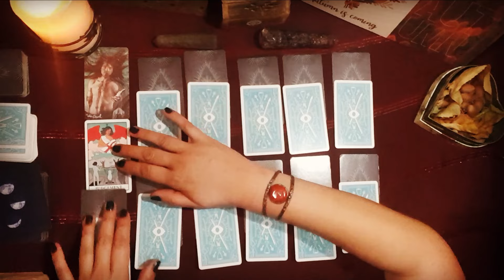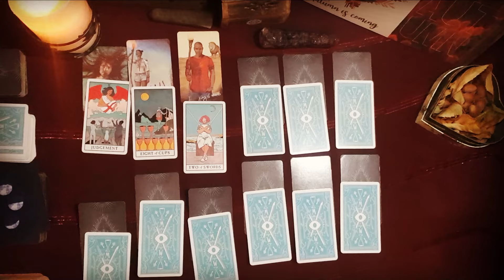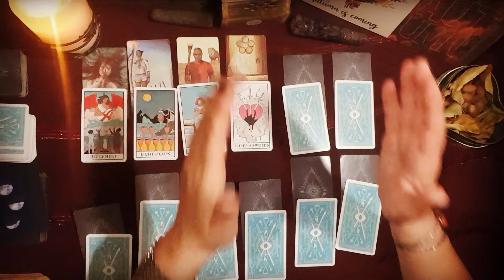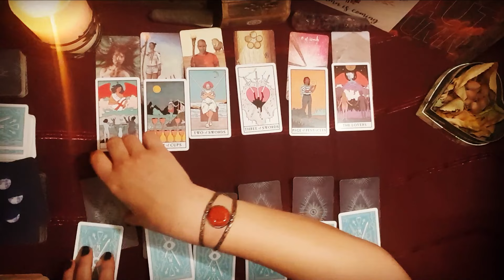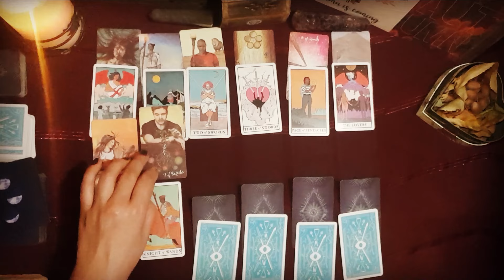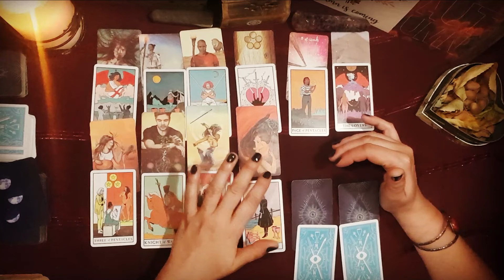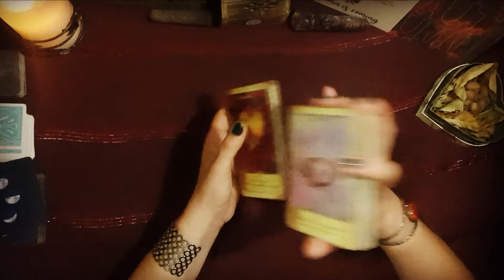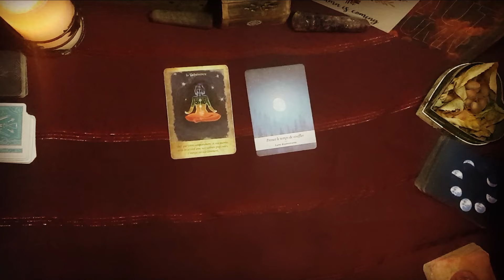Gémeaux :Vous quittez le passé pour un nouvel ancrage 🌟🔥😘 !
Bonjour , Bonsoir

Voici votre Taroscope Automne

Vous pourrez découvrir les énergies de vos 12 maisons astrologiques à l'aide d'oracles !

Pensez à regarder les vidéos de votre signe ascendant et de votre signe lunaire pour plus d'informations 👌

Voici les oracles utilisés :

La Lunologie

N'hésitez pas à vous exprimer dans les commentaires , à partager vos ressentis .

 Vous avez le pouvoir de donner la meilleure version de vous même alors soyez confiant ! 👊🙏 CROYEZ EN VOUS , PRENEZ SOIN DE VOUS et à bientôt pour de nouvelles vidéos 🔮🎥

 Rose Dhia Médium 😍